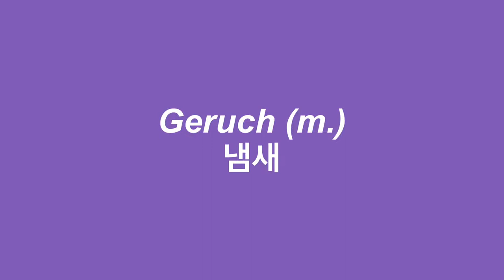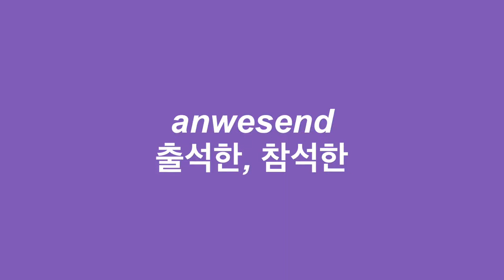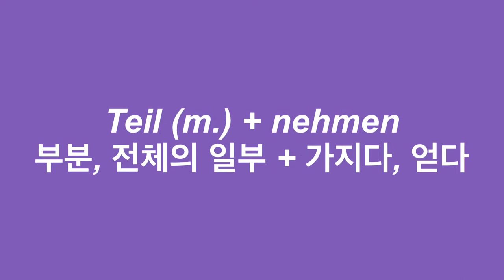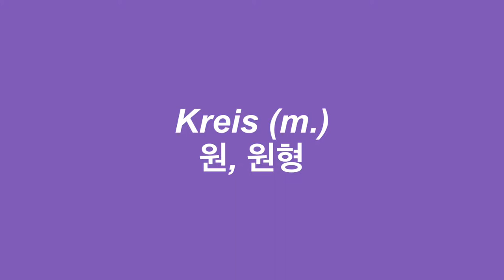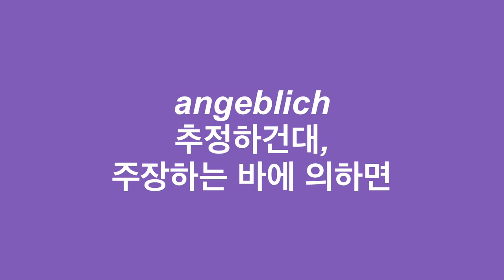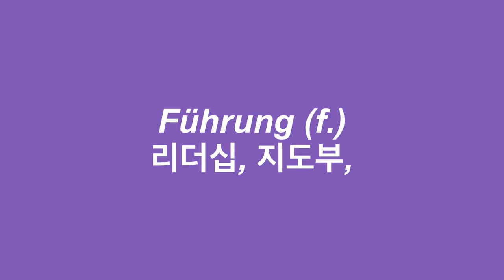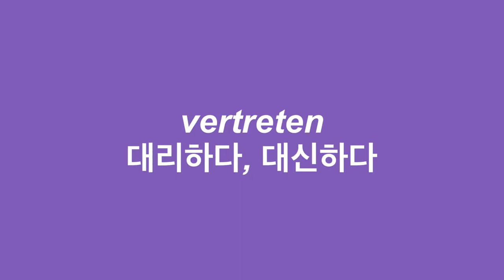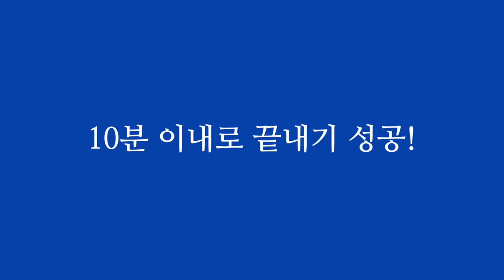📰 북한 김정은 관련 독일 뉴스 기사 단어로 독일어 공부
mig의 또다른 이야기들

단어 리스트

Gerüchte (pl.)
falsche Gerüchte
Spekulationen (pl.)
spekulieren
Abwesenheit (f.)
anwesend
ausgelöst
Bericht (m.)
berichten
Meldungen (pl.)
Machthaber (m. pl.)
Diktator (m.)
wochenlang
verschwunden
ungewöhnlich
Feierlichkeiten (pl.)
Zeremonie (f.)
gefehlt
fehlen
teilnehmen
Staatsgründer (m.)
Öffentlichkeit (f.)
Gesundheit (f.)
gesundheitlich
Gesundheitszustand (m.)
Gesundheitsprobleme (pl.)
übergewichtig
Gewicht (n.)
Herz (n.)
Herzen (pl.)
Herzinfarkt (m.)
Herz-Kreislauf-System (n.)
Herzoperation (f.)
Kettenraucher (m. pl.)
Raucher (m. pl.)
Zigaretten (pl.)
Kette (f.)
Halskette (f.)
angeblich
auftauchen
auftreten
Auftritt (m.)
Düngemittelfabrik (f.)
Düngemittel (n. pl.)
hochrangig
Beraterin (f.)
Präsidentenberater (m.)
Schwester (f.)
Führer (m. pl.)
Führung (f.)
Führungswechsel (m. pl.)
Staatsführung (f.)
Führungskraft (f.)
stellvertretend
Nachfolger (m.)
Nachfolgerin (f.)
Atomwaffen (pl.)
Atomwaffenstaat (m.)
Raketen (pl.)
Raketenprogramm (n.)
Raketentests (m.)

Nach Gerüchten und Todesmeldungen: Kim Jong Un wieder aufgetaucht

Spekulationen über möglichen Tod von Kim Jong Un nehmen zu

Kim Jong Un ist wieder da – und eröffnet Düngemittelfabrik